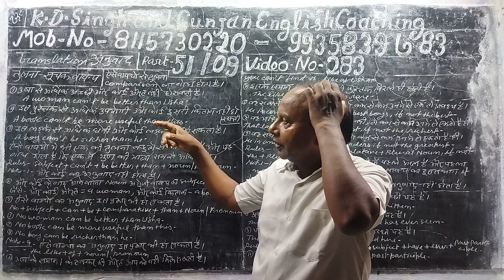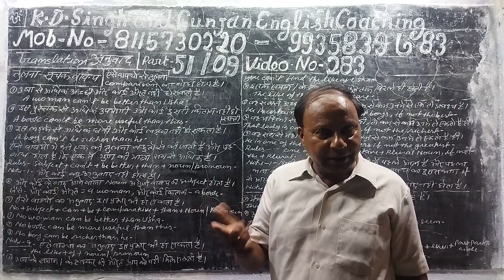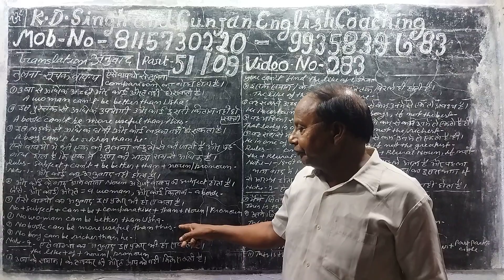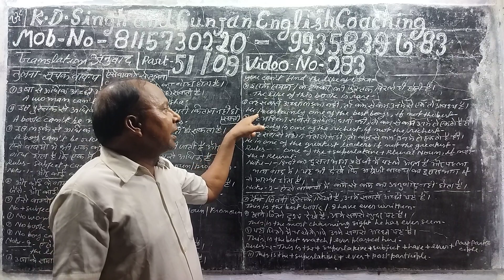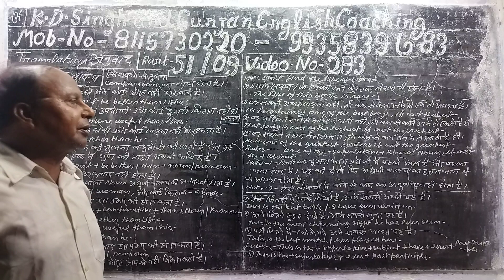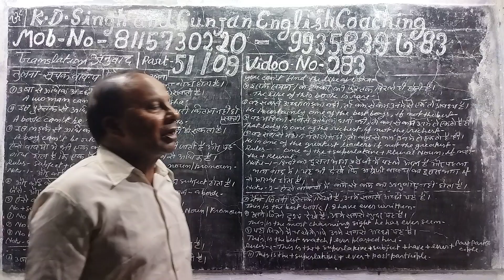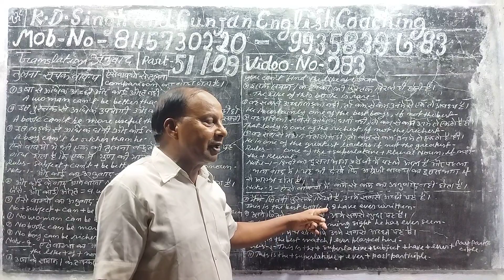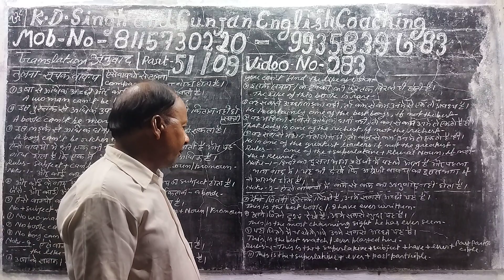Part 51/09 Video no 283.Translation from Hindi into English. sentences of comparison